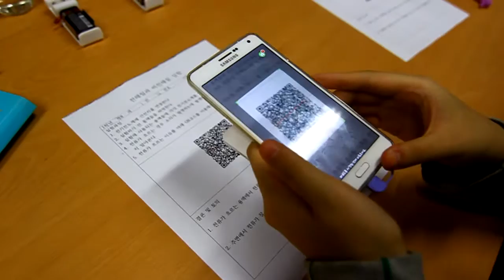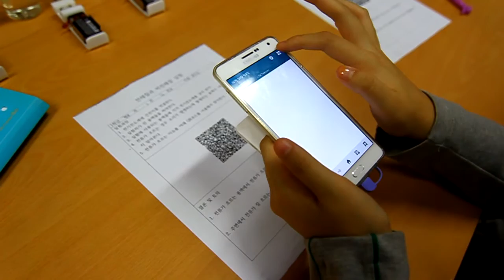80 Days in Korea - Day 47 (Science Experiment in Korean High School)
Day 47 - Science Experiment in Korean High School

My 80 days journey in Korea as exchange teacher in Korea Malaysia Teacher Exchange Programme 2015.